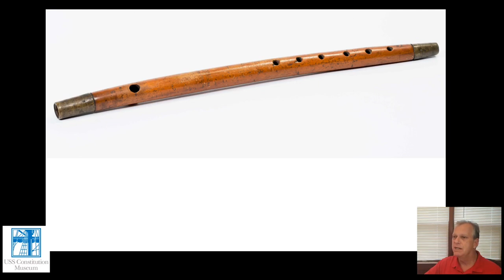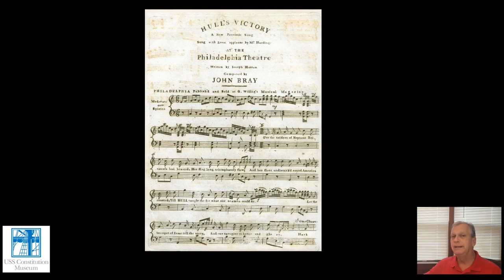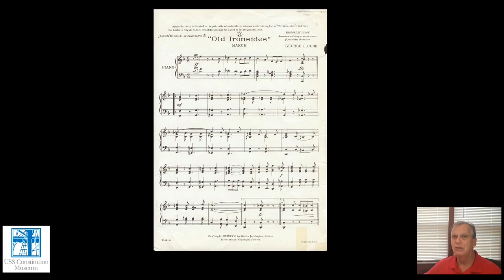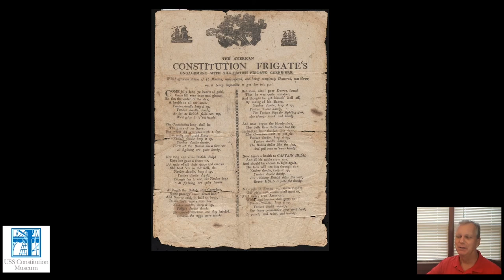Historian At Home with USS Constitution Museum's Carl Herzog: Music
The USS Constitution Museum presents a video series with Public Historian Carl Herzog. Carl uses the Museum's collections, archives, and online content to explore the lesser known corners of “Old Ironsides'” history for a virtual audience.

This episode’s topic is Music.

This episode of Historian at Home has been made possible by a National Endowment for the Humanities: CARES Act Grant. Any views, findings, conclusions, or recommendations expressed in this video do not necessarily represent those of the National Endowment for the Humanities.